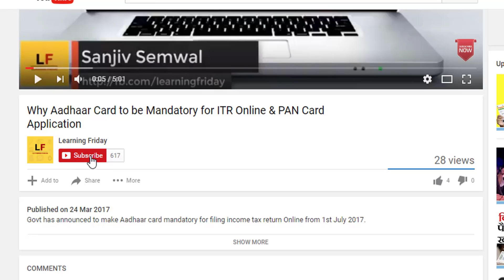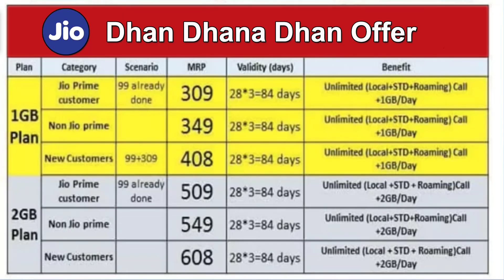JIO announced Dhan Dhana Dhan Offer | Rs 303 Vs Rs 309 | Rs 303, Rs 404, Rs 509, Rs 608.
Reliance Jio on Tuesday announced its Dhan Dhana Dhan offer. New plans which give users 3 months of unlimited data benefits at Rs 309 or Rs 509.